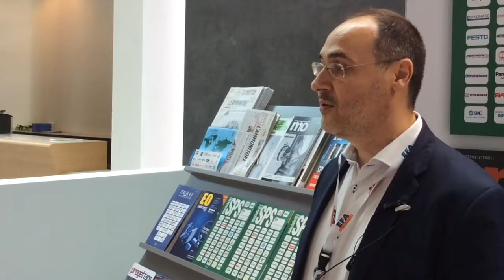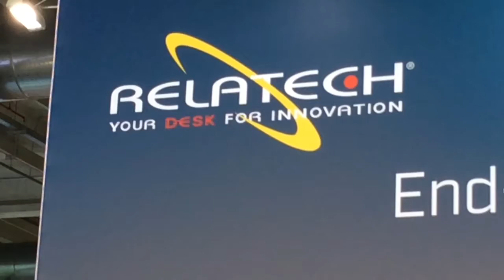SPS Italia 2022, l'etica sostenibile di Relatech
A SPS Italia 2022, Pasquale Lambardi, partner, presidente & CEO, parla della centralità delle persone e dei valori etici di Relatech